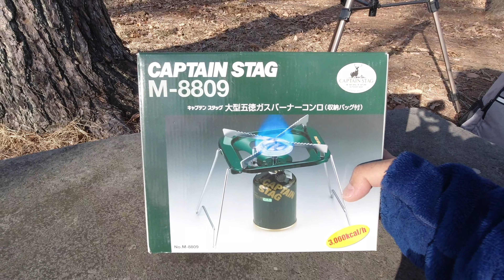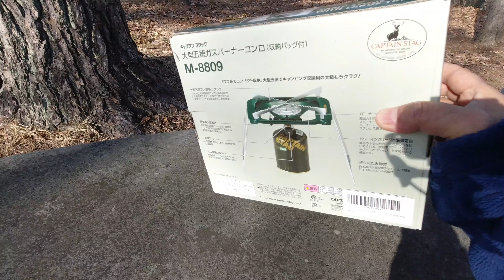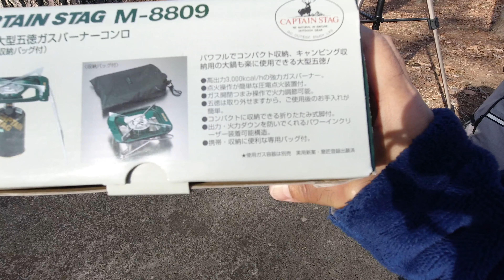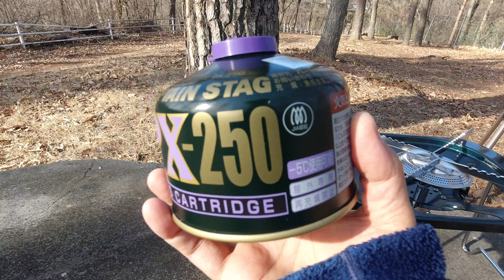キャプテンスタッグ大型五徳ガスバーナーコンロ（Mー８８０９）でラーメンを作る。